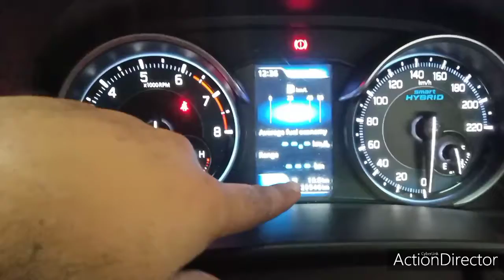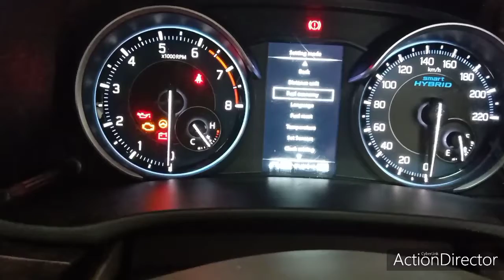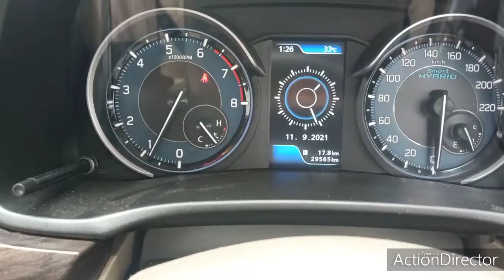Range Not Show in Speedometer Instrument_Cluster maruti_suzuki Due To Wrong Date